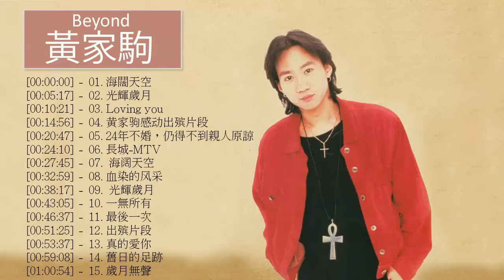黃家駒 Beyond - 黃家駒 Beyond 的20首最佳歌曲 | 黃家駒 Beyond Best Songs